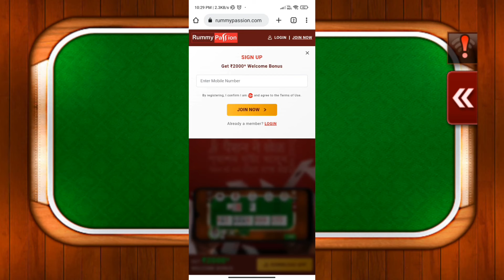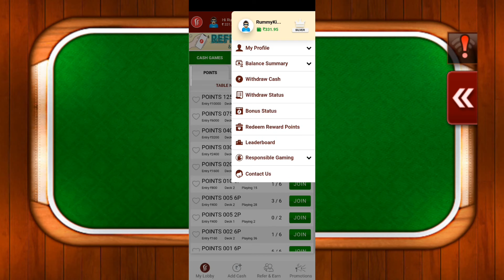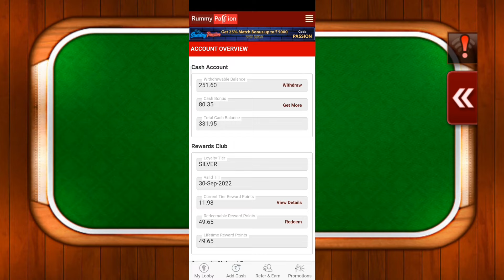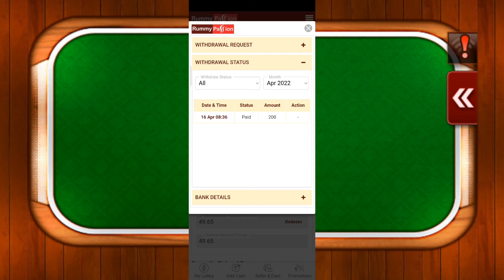Play Rummy Passion And Win Big Prize | Free Rummy Tournaments Daily Bonus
In this video, I will tell you How to Play Free Rummy Tournaments at Rummy Passion App. It's the best App to Play Online Rummy. Play Tournaments And Cash Games at Rummy Passion App and Get Welcome Bonus up to Rs. 2000 on your First Deposit.
Play Now at India’s Most Loved Rummy App and win big.